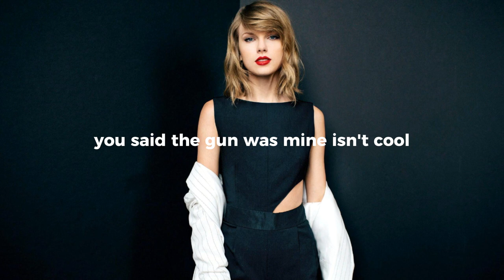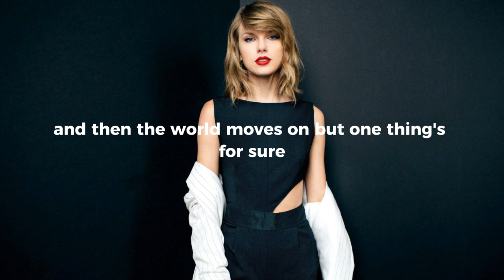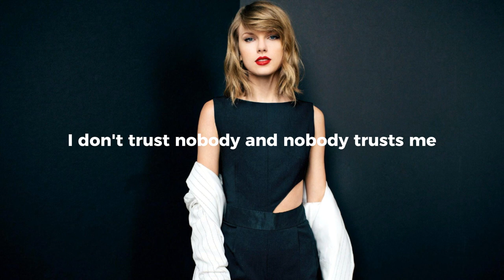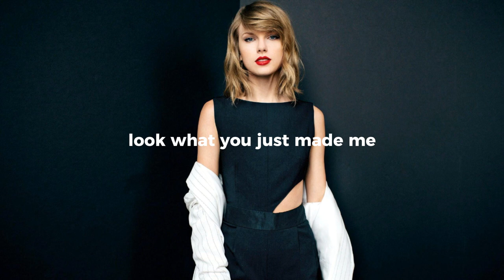Look What You Made Me Do - Taylor Swift (Lyrics)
You asked me for a place to sleep

"I'm sorry, the old Taylor can't come to the phone right now."
"Why?"
(Look what you just made me do)
"Oh, 'cause she's dead!" (Oh!)